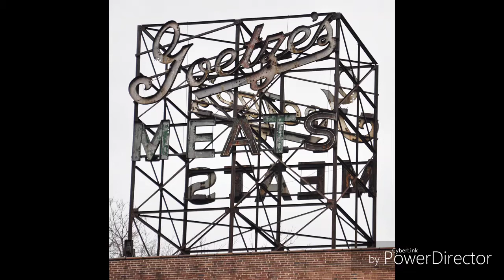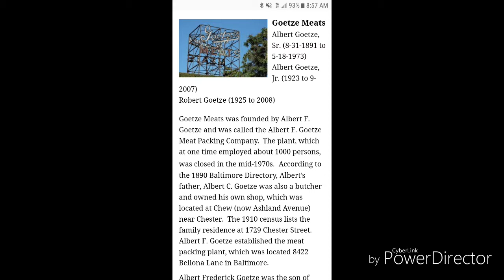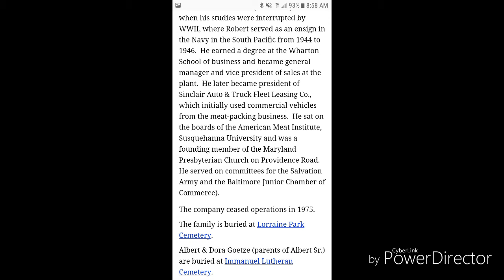Abandoned Baltimore: Goetzes Meat Plant with Abandoned Garage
Venture on with us